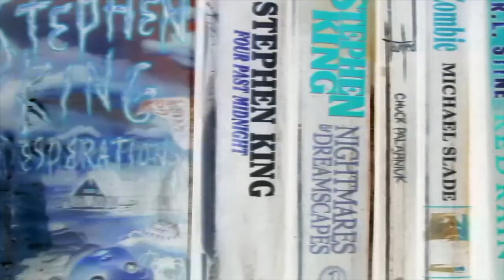Channel Announcement and a horror/sci-fi reading update for this second/third week of December.